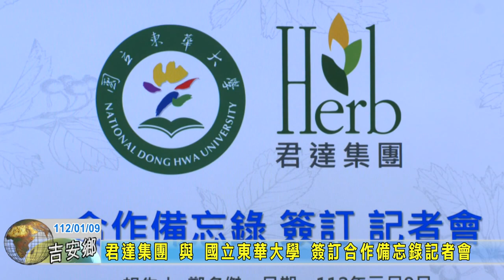20230109 08 君達集團 與 國立東華大學 簽訂合作備忘錄記者會